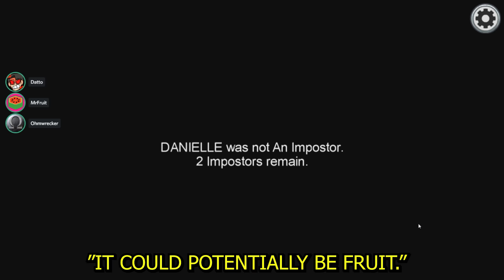Among Us but the IMPOSTORS are the CREWMATES!?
Among Us is the social deception game you'd get if you combine Trouble in Terrorist Town, Mafia, Mindnight and Town of Salem. It's incredible!